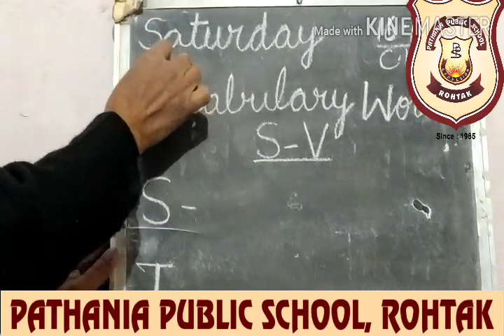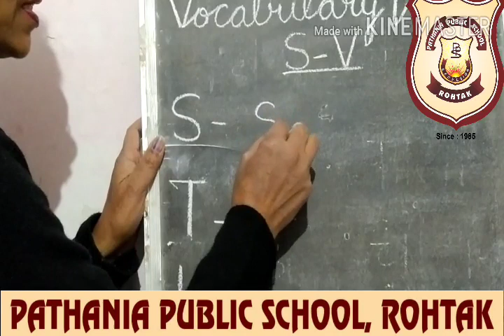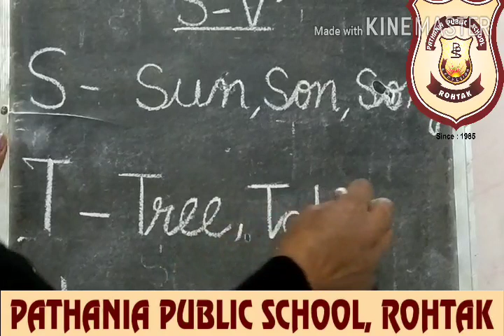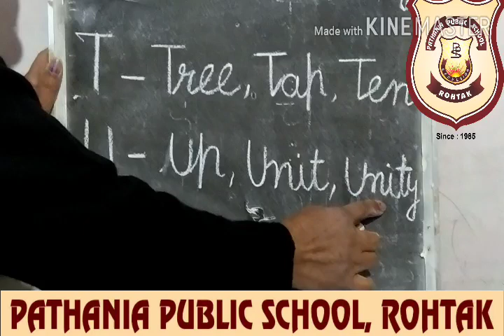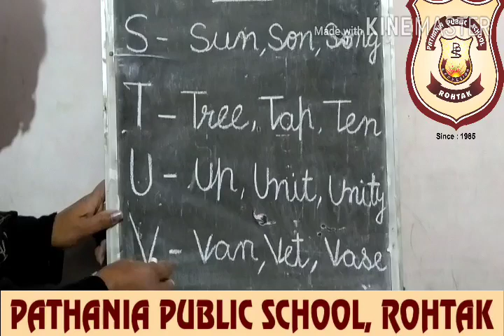Pathania world campus Class KG DAISY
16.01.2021